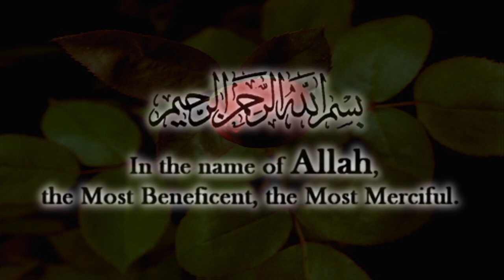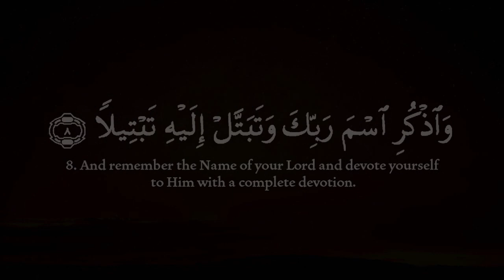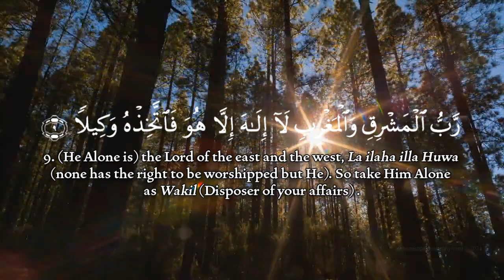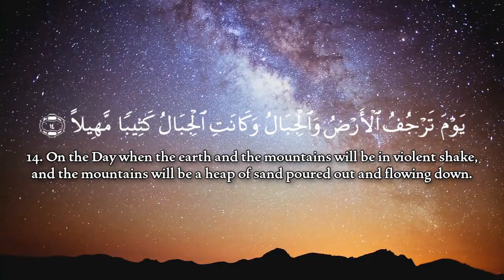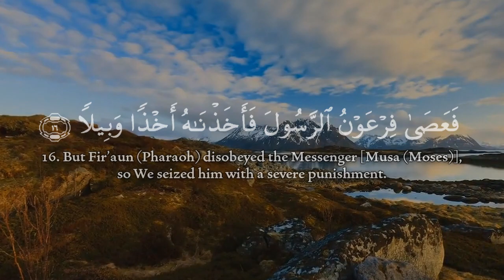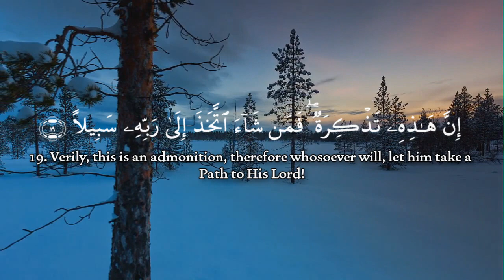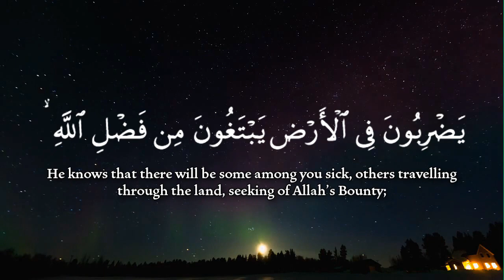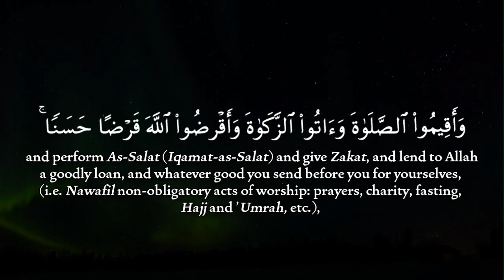Qur'an (Surah 73. Al-Muzzammil) (The One wrapped in Garments)